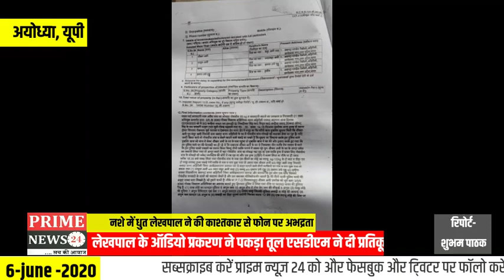लेखपाल का ऑडियो वायरल होने पर एसडीएम मिल्कीपुर ने मामले को लिया संज्ञान में